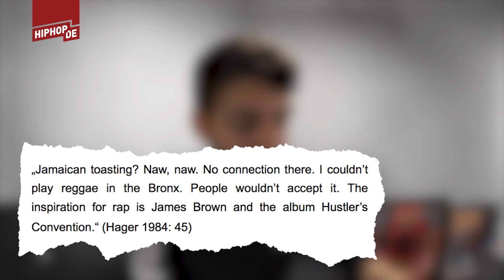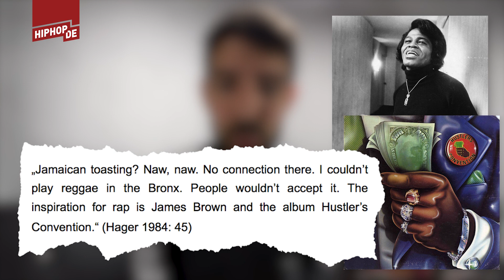Was ist am 11. August passiert? Happy Birthday? – On Point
Viel Spaß mit Aria und einer neuen Folge On Point! Dieses Mal erklärt dir unser Moderator, warum der 11. August ein extrem wichtiger Tag für die Hiphop-Kultur ist. Gönn dir!

Wenn du ansonsten noch Songs für den Start in die neue Woche suchst, solltest du auf Spotify vorbeischauen und unsere "Deutschrap, Diese!"-Playlist abonnieren, in der wir immer die aktuellsten und besten Songs unterbringen.